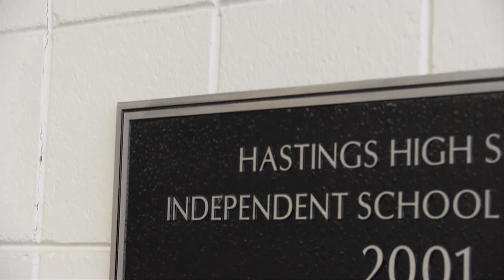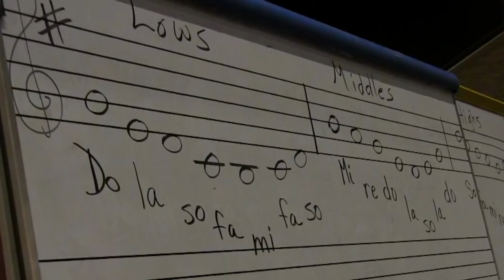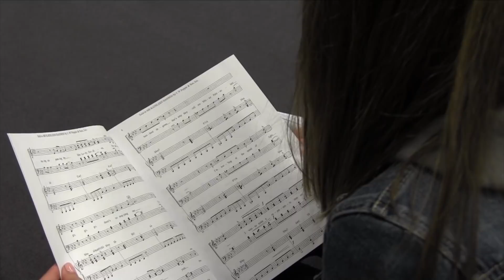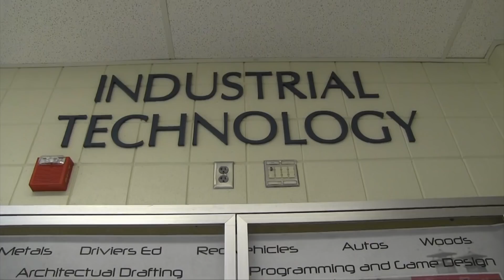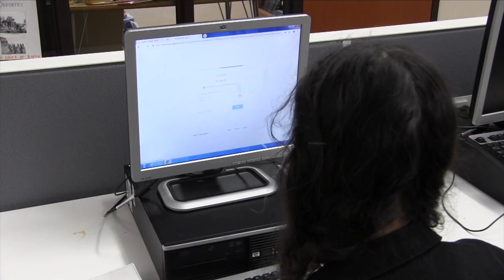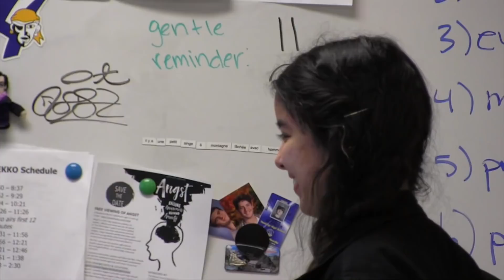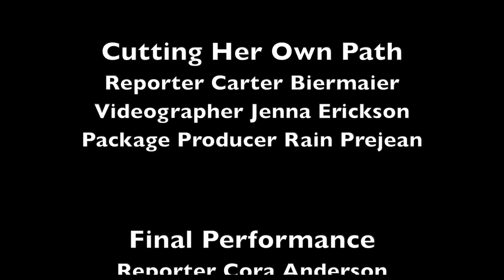The Ekko 4 -18 -19 Anchored by Sydney Cater